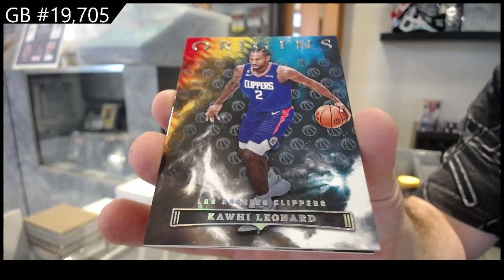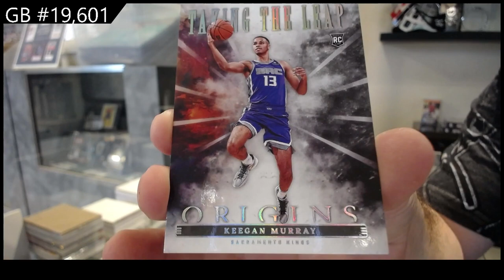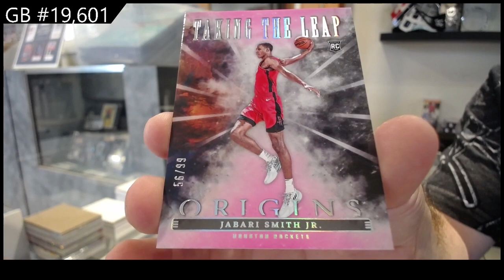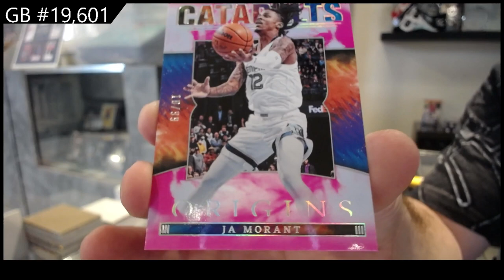22-23 Panini Origins H2 Basketball 2 Box Break - C&C GB #19,601